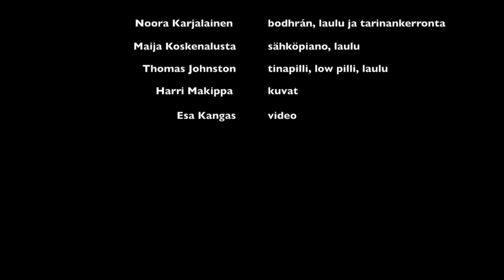Ceol Connected esittää teoksen Hiljainen puu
“A wonderful, magical, absolutely enchanting and beguiling work... a real treasure” - Ellen Cranitch, Vespertine on RTÉ Lyric FM

Presented by Ireland's Ceol Connected, The Quiet Tree is an intimate traditional music, storytelling, and puppetry performance specifically designed for young children (aged 3-6) and their families.

The creatures of Whistleberry Forest have discovered a little oak tree growing deep in the woods.  However, there are no birds singing, no leaves rustling, and no animals scurrying around its trunk.

This delightful traditional music performance takes children and accompanying adults on an adventure through the forest where they explore musical instruments, sing, and dance, and help Oran the owl, Sorley the snail, and Faolán the frog bring the little oak tree to life.